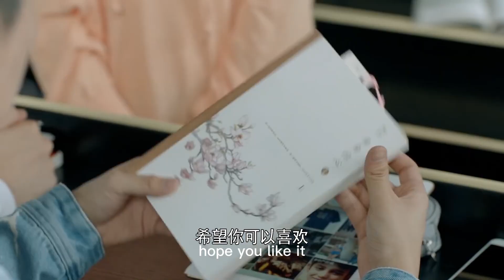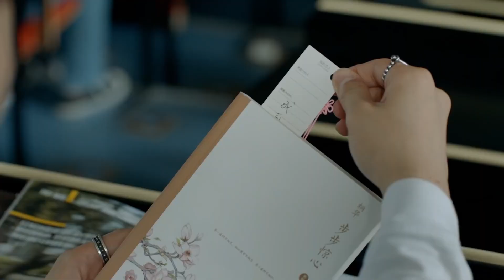🍕猥瑣男當眾為難灰姑娘，殊不知她是總裁的人，一句話讓他立刻求饒